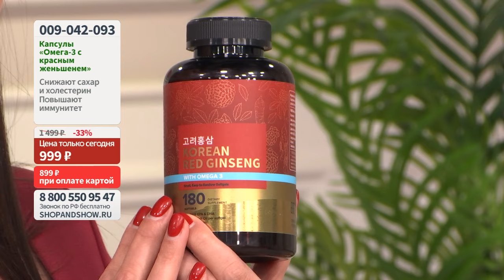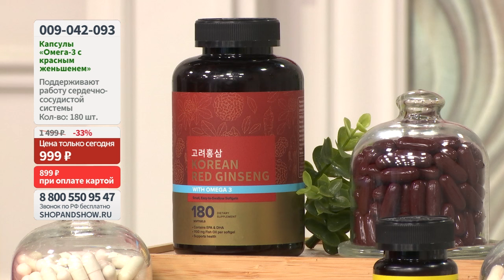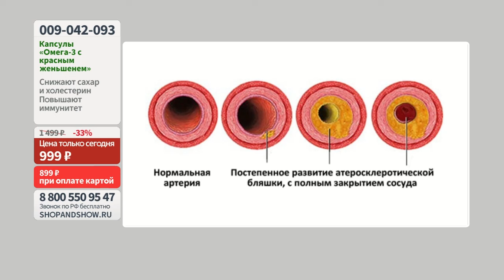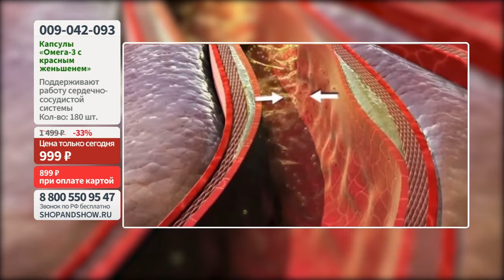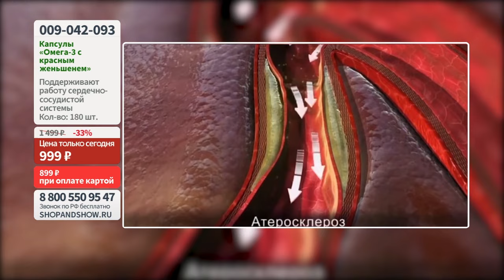Омега-3 с красным корейским женьшенем Doctor Kandang, капсулы (180 шт.). «Shop and Show» (здоровье)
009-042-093 Омега-3 с красным корейским женьшенем Doctor Kandang, капсулы (180 шт.)

Давайте дружить ;)